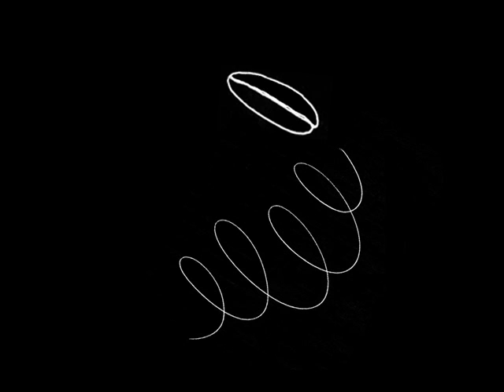Hörstation über das Dreschen - Körnchen und Flegel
Hörstation des Südtiroler Landesmuseums für Volkskunde über das Dreschen von Getreide mit einem Dreschflegel (einst eine der härtesten Arbeiten des bäuerlichen Arbeitsjahres) sowie die anschließende Trennung von Spreu und Korn mithilfe einer Windmühle.

Von Michaela Kiebacher, Manuel Nicoli und Jutta Profanter

Körnchen
Jutta Profanter

Flegel
Michaela Kiebacher

Wind Mühle
Manuel Nicoli

Drescher
Robert G., Gertraud H., Lukas W., Manuel N.

Südtiroler Landesmuseum für Volkskunde
Herzog-Diet-Str. 24
39031 Dietenheim/Bruneck